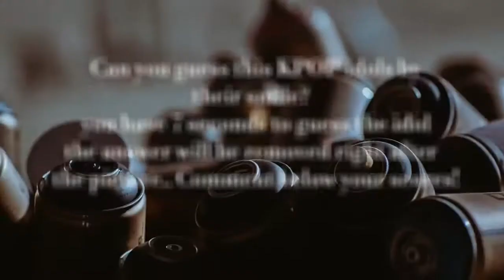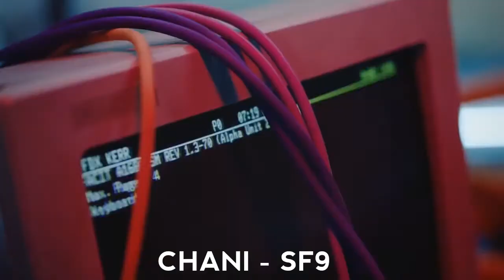GUESS THE KPOP IDOL (Male ver. #1)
The picture of a kpop idols smile will be shown , you have 7 seconds to who it is :)) you can pause if needed , the answer will be revealed right after 7 seconds !

Have fun !

The songs used in this video doesn't belong to me

Songs used

Fxxk it - bigbang
Call me baby - EXO
Baby - astro
Just right - GOT7
Calling you - Highlight
I'll be your man - BTOB
Don't wanna cry - Seventeen
Married to the music - SHINee
Beautiful - Monsta X
Im Serious - DAY6
Easy love - SF9
Oh Na Na - KARD